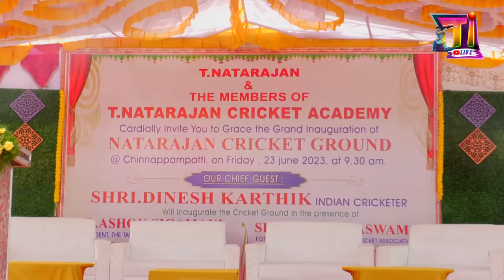INDIAN CRICKET PLAYER NATARAJAN || CRICKET GROUND OPENNING HIGHLIGHTS || D.KARTHIK